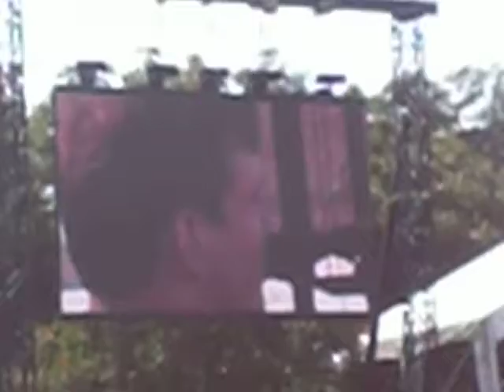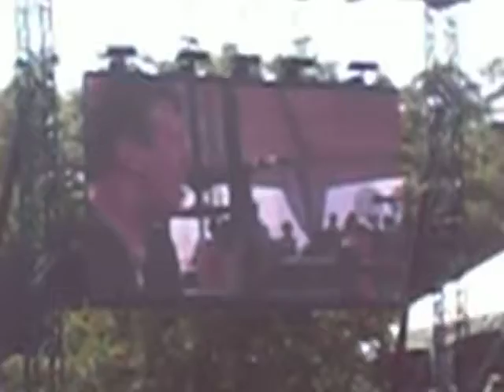Against Me! - Thrash Unreal - ACL Fest - 09/28/2008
Tegan Quinn was there to sing for her song, but I got there midway through.  Sorry 'bout that, here's Thrash Unreal instead.